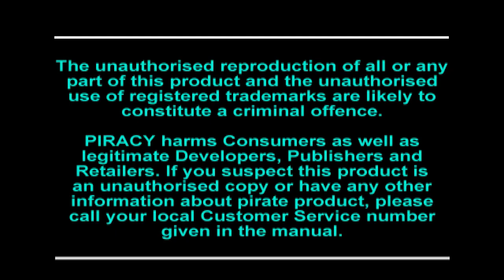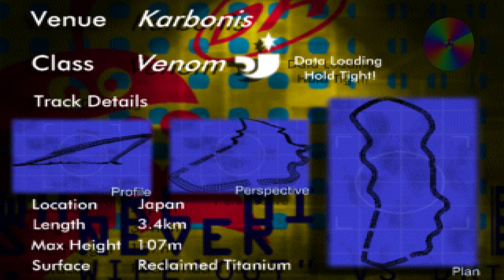Wipeout 🕹️ (PS1) Gameplay HD - Anti-Gravity Racing League (1995)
Thousand Arms PS1 Gameplay
Set in 2052, players compete in the F3600 anti-gravity racing league, piloting one of a selection of craft in races on several tracks around the world. Unique at the time, Wipeout was noted for its futuristic setting, weapons designed to both stall and destroy opponents and its marketing campaign designed by Keith Hopwood and The Designers Republic. The game features original music from CoLD SToRAGE, with tracks by Leftfield, The Chemical Brothers, and Orbital appearing on some versions. The game was critically acclaimed on release; critics praised the game for its originality and its vast "unique techno soundtrack". However, it was criticised for its in-game physics. Wipeout spawned several sequels to critical acclaim.